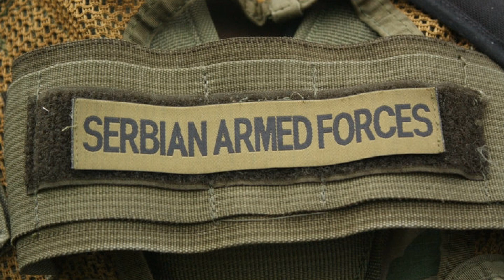Airsoft Srbija Smederevo Godomin 05 02 2017 The HQ deo 1